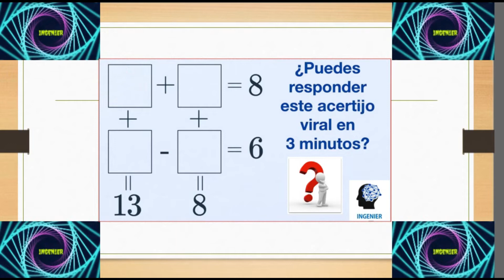PUEDES HACERLO?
TOUTUBE:
INGENIER.